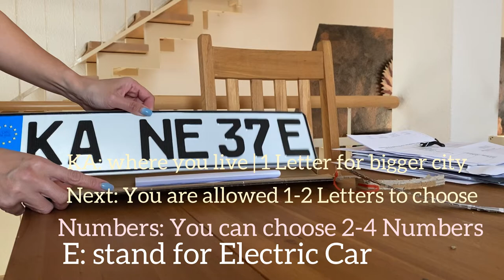Unboxing | German license Plate